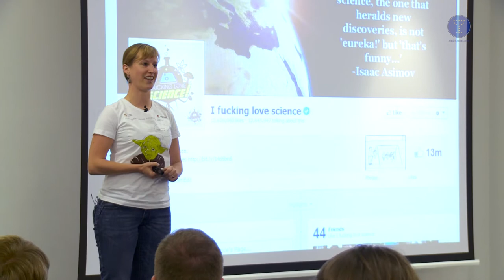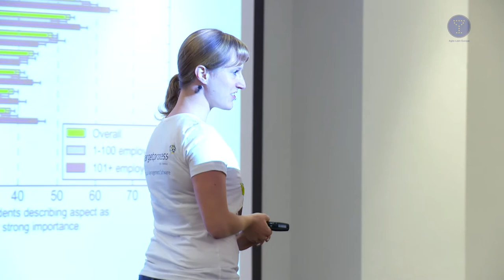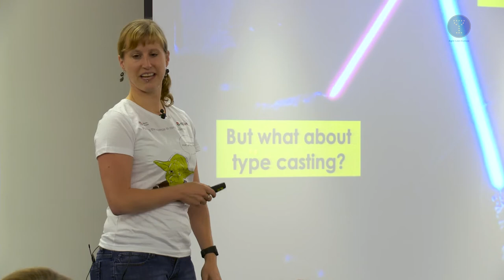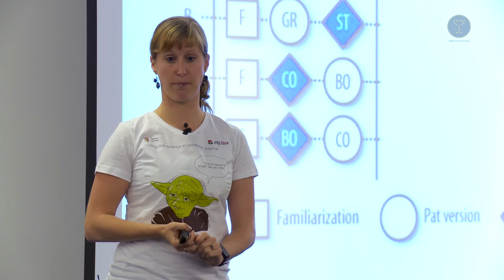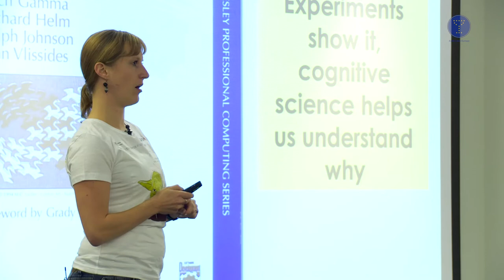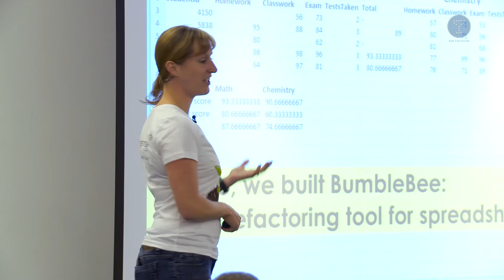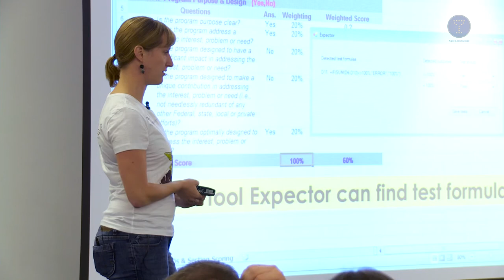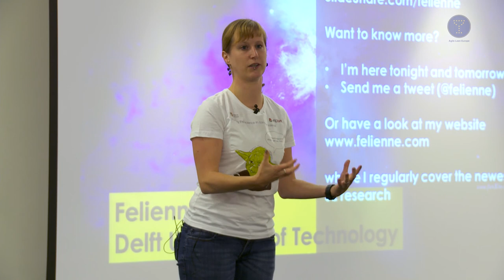Felienne Hermans Keynote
Presented at ALE2014 un-conference in Krakow, Poland.